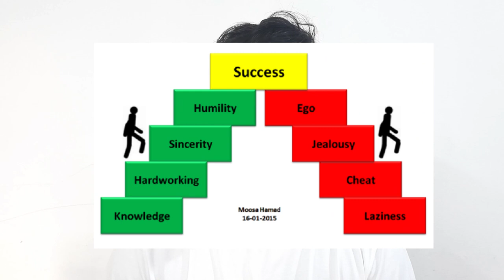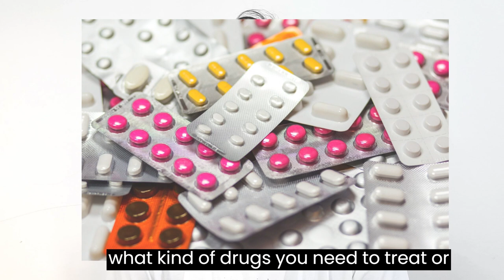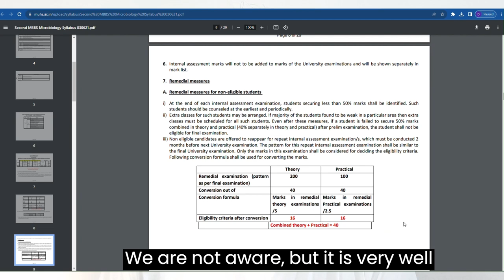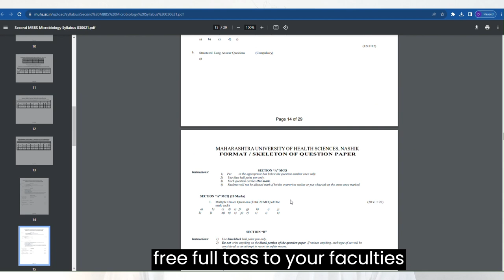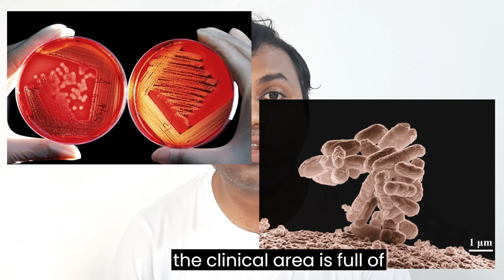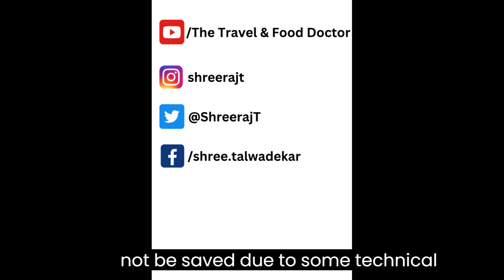75% Attendance in MBBS? IT'S EASIER THAN YOU THINK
I am faculty in Seth GSMC, Mumbai
In a special video dedicated to my MBBS followers, I talk about certain general tips which will help you survive and get through the MBBS course.
If you have any questions about MBBS, feel free to connect and put your question in comments. Best wishes and have a great journey
Seth GSMC & KEMH campus
kem hospital mumbai seth gsmc mumbai

SOCIAL

00:00 - 00:20 = Preview
00:21 - 01:33 = Introduction
01:34 - 03:42 = Tip No.1 Know the abnormal
03:43 - 06:45 = Tip No.2 Complete your formalities
06:46 - 11:09 = Tip No.3 Clinical postings
11:10 - 14:38 = Tip No.4 You cannot know everything
14:39 - 21:52 = Tip No 5 You are your own competition